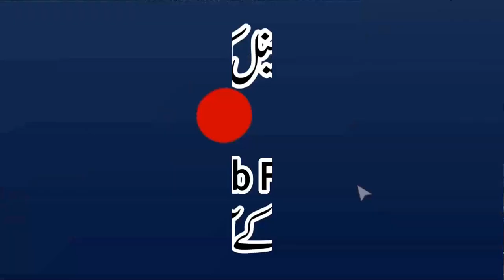Para No.7 Wa Iza Samiu | Khulasa Quran | Qari Muhammad Yaqoob Faisalabadi | پارہ نمبر 7واذاسمعوا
Al-Fajr Presents
Dar-ul Tauheed
Muhammad Mansha
ALWADUD
Arslan Graphics
Khalis Deen
Aamir Mukhtiar